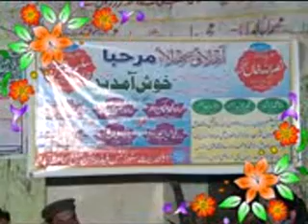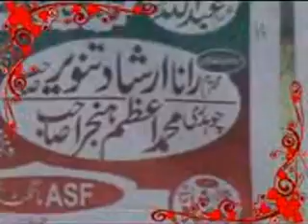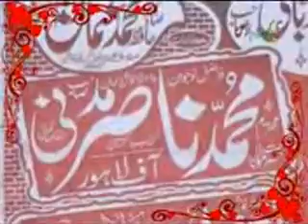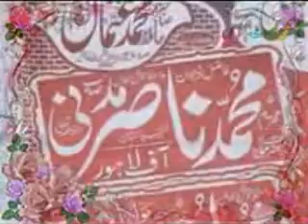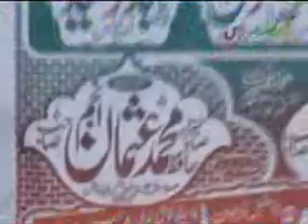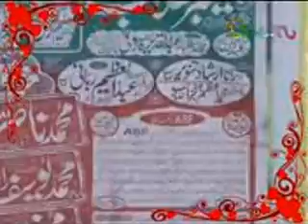مولانا محمد ناصر مدنی صاحب ۔موضوع رحمت۔العالمین۔مانکٹ۔نیچا